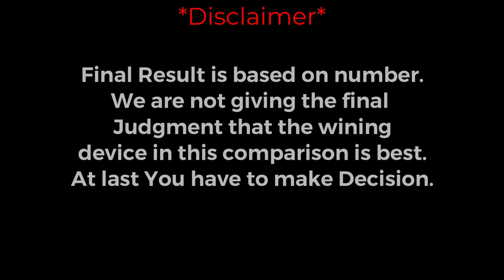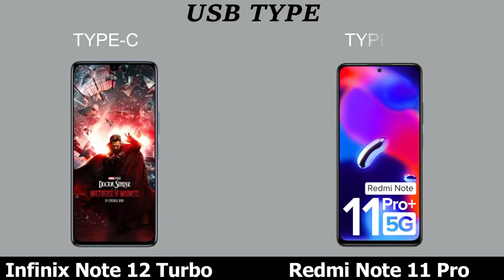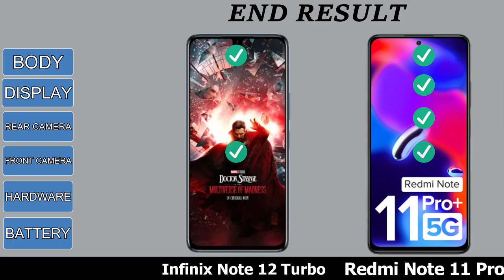INFINX NOTE 12 TURBO VS REDMI NOTE 11 PRO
INFINX NOTE 12 TURBO VS REDMI NOTE 11 PRO  comparison and review.
INFINX NOTE 12 TURBO VS REDMI NOTE 11 PRO  5G.

Topic Covered:
INFINX NOTE 12 TURBO VS REDMI NOTE 11 PRO  best phone,
INFINX NOTE 12 TURBO VS REDMI NOTE 11 PRO   best  smartphone,
INFINX NOTE 12 TURBO VS REDMI NOTE 11 PRO  price IN India,
REDMI NOTE  series best phone,
INFINX NOTE 12 TURBO VS REDMI NOTE 11 PRO  Unboxing,
INFINIX  best smartphones,
INFINX NOTE 12 TURBO VS REDMI NOTE 11 PRO speed test,